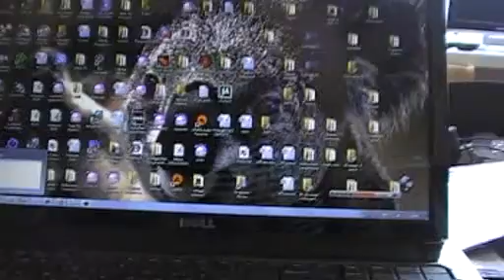Life in a day (22)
13:15, my place
Mother dropd her rag from a balcony twice.
Included frames from "The Paschal Vesper" the nicest thing I ever shot.